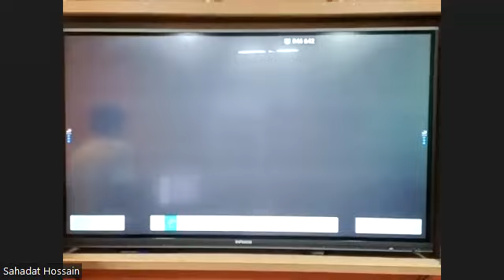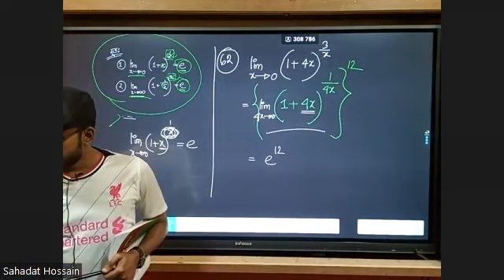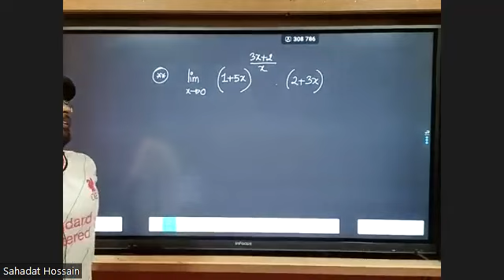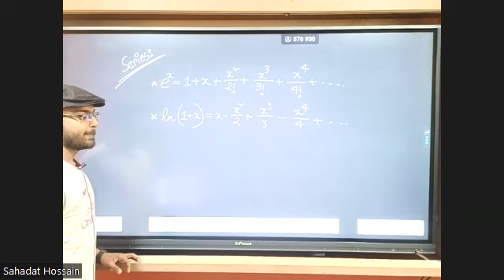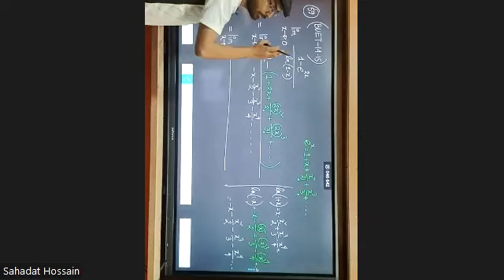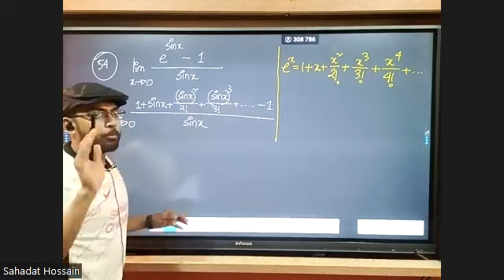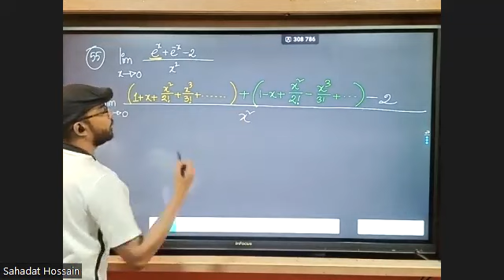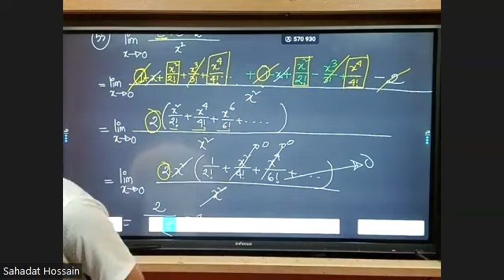07/06/2023 (Math)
Hsc 2024(Math) 07/06/2023